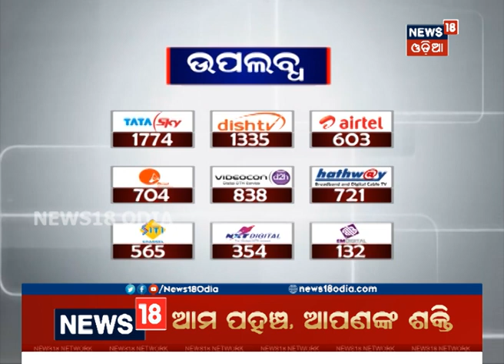Special Discussion | କଳିଙ୍ଗ THE BEST | 17 DEC 2018 | NEWS18 ODIA